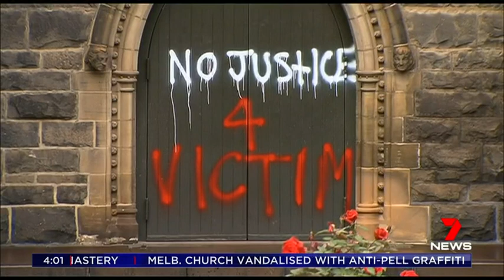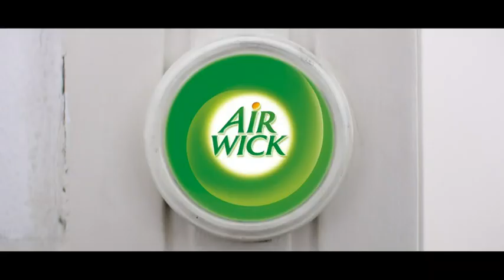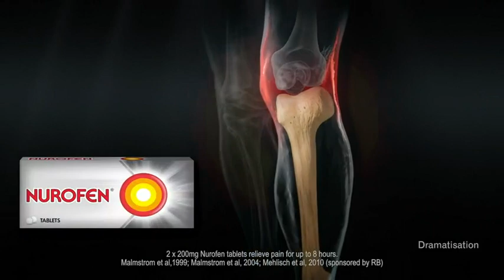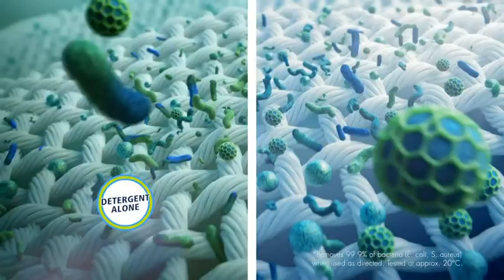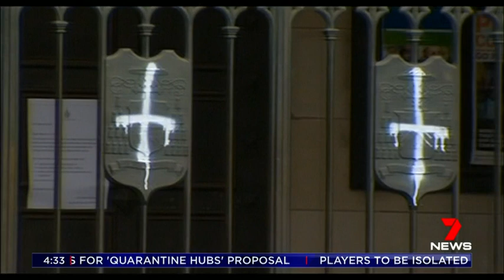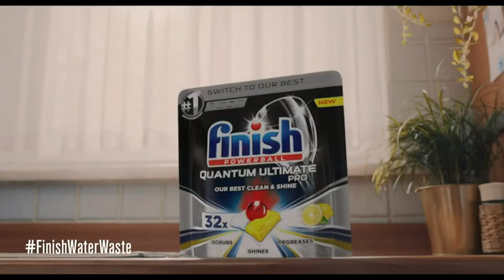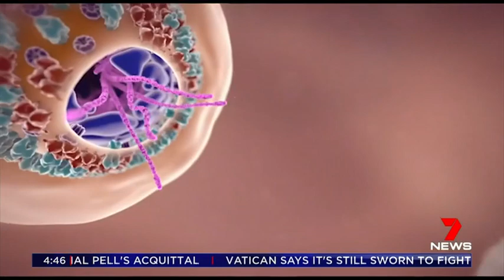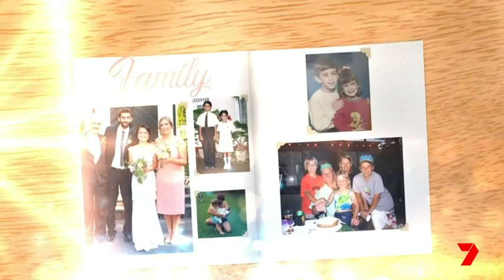Seven's Afternoon News Sydney - 08/04/2020